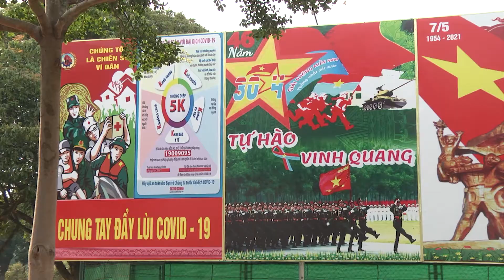Lữ đoàn công binh 280 sẵn sàng cho Hội thi "Doanh trại chính quy, xanh, sạch, đẹp"